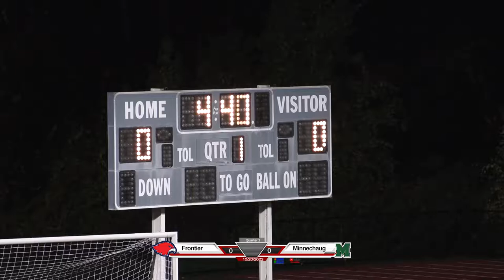221020 Frontier Regional Field Hockey vs Minnechaug SENIOR NIGHT